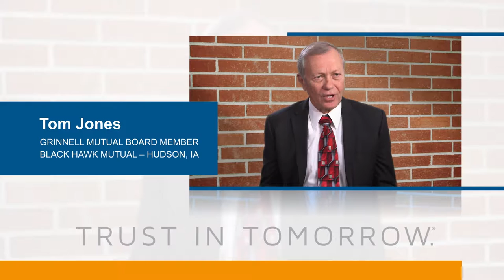Trust in Tomorrow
Trust. It’s our most important ingredient.

What do our employees say about the trust you put in us?